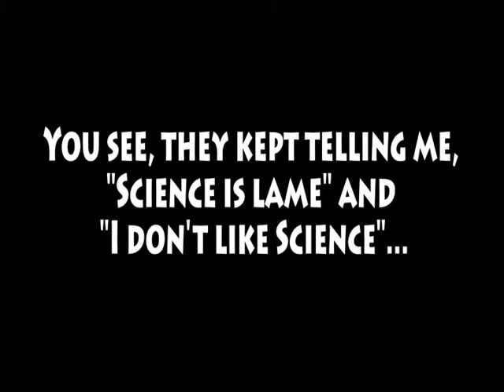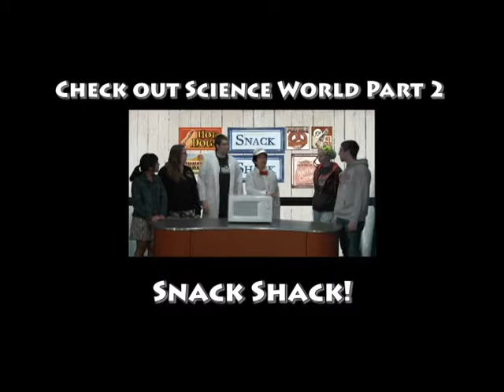Science World - Intro! [1/8]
Meet the stars of our Science World Adventure and see how it all started!

Thanks to our extras:
Katie Lichtle
Brandon Tran
Ethan Whitaker
Deepa Singh

This video is for nonprofit, educational purposes only.